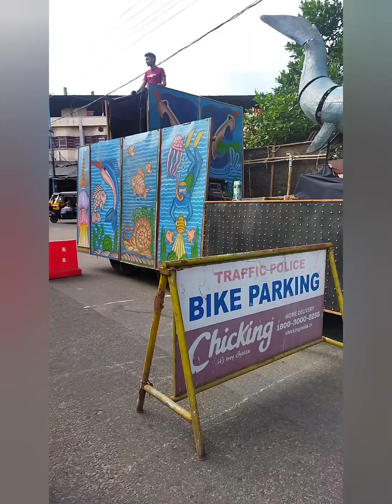Buon natale 27/12/2022 song video live ബ്യൂൺ നതാലെ Christmas music Thrissur